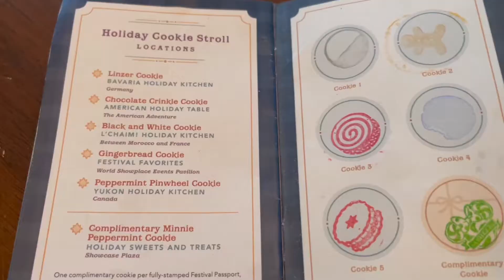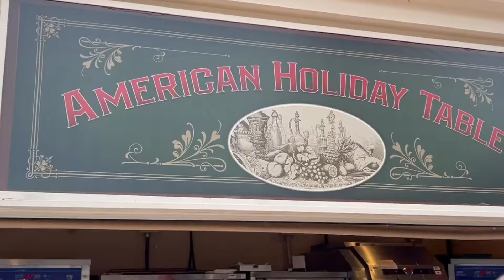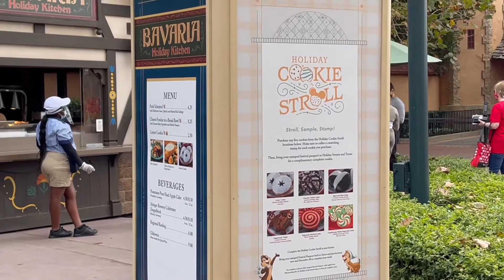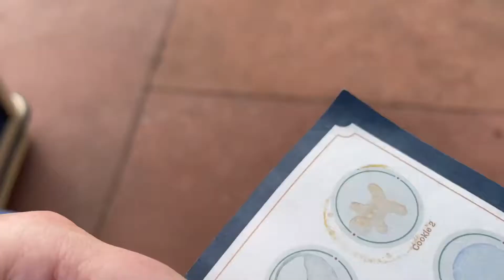EPCOT IN AN HOUR-ish | Walt Disney World | EPCOT FESTIVAL OF THE HOLIDAYS | Cookie Stroll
12 days of Videos | Day 6:
Today I head to Epcot to try to do the Cookie Stroll in an hour. Fun Game: See if you can count how many times I say "It's so hot" 😂.
But I love you all for watching and let me know what you think!!!